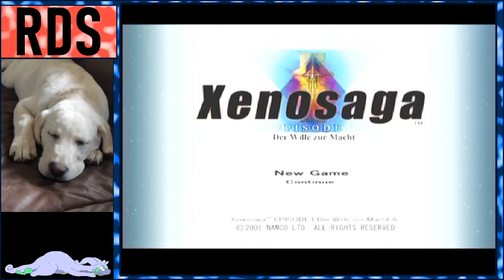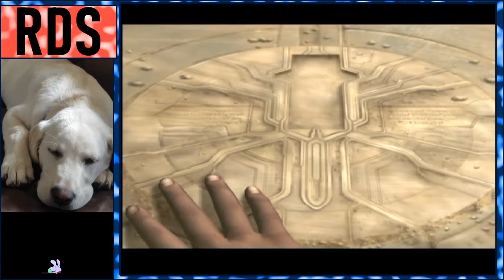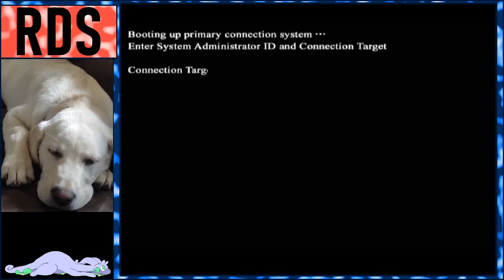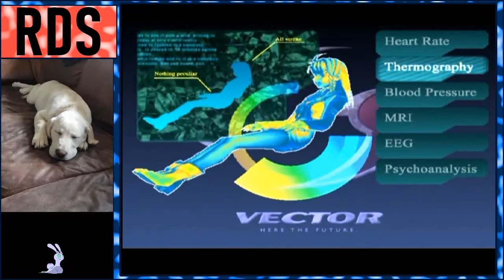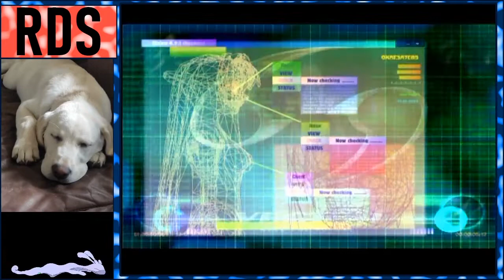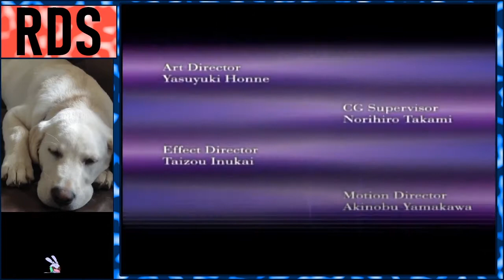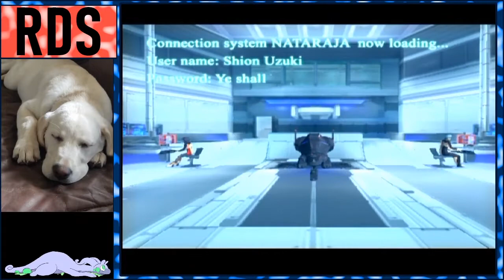Xenosaga Stream Playthrough #1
Xenosaga for the PS2. This game looks fun so far.